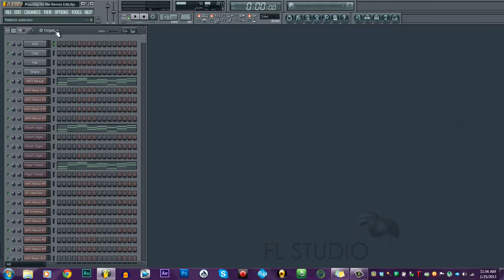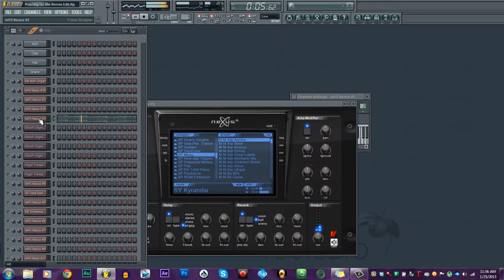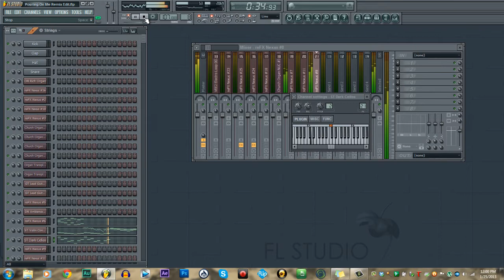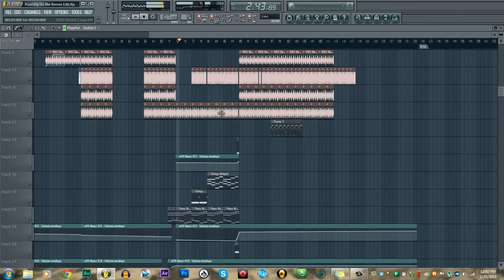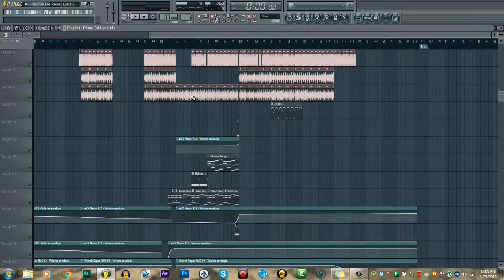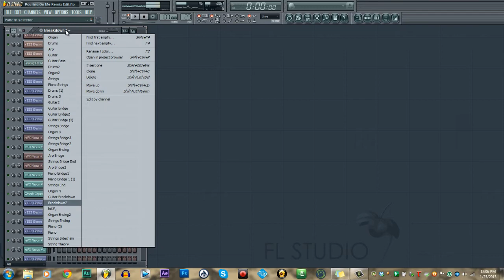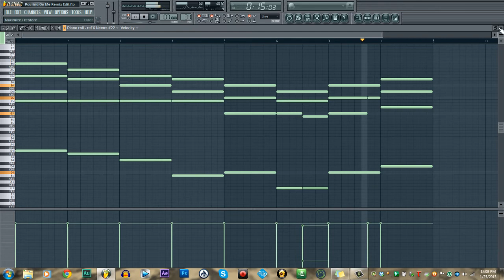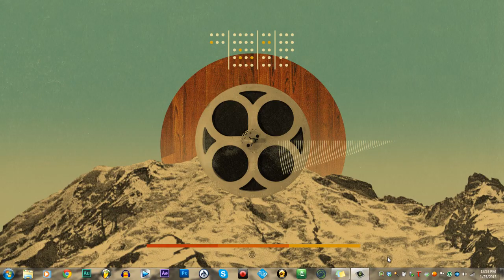Making Of - The Flame (Attributing Pachelbel)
Behind the scenes of my new song, The Flame (Attributing Pachelbel).